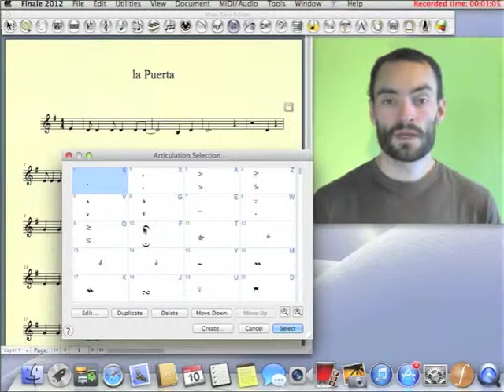TRAILER Curso Finale Básico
Curso sobre las herramientas básicas del editor de partituras Finale 2012.
¿Quieres aprender a crear tus propias partituras en tu PC/Mac? Es fácil si sabes cómo. Si quieres te lo explico en mi Video-Curso sobre Finale (Nivel Básico) en tutellus.com o bien en cursopedia.com . Ambas webs con un 50% de descuento hasta el 31 de octubre de 2013. Código Promocional: 50FINALE . ¡Apuntate ya!